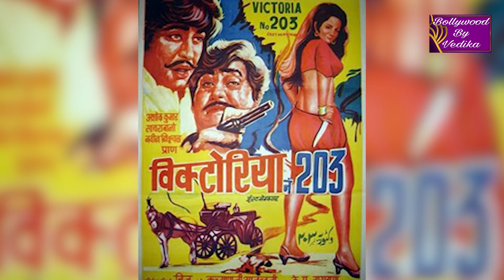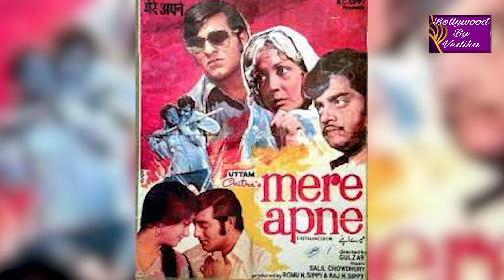Did This Actor's Life Get Intoxicated With Success ? | Bollywood By Vedika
Shocking Truths About Personal and Professional Life of Veteran Actor Naveen Nischol | Did This Actor's Life Get Intoxicated With Success ? | Bollywood By Vedika

Did This Actor's Life Get Intoxicated With Success ? | Bollywood By Vedika, naveen nischol, navin nischol, naveen nischal, navin nischal, naveen nishchal songs, naveen nishchal death, naveen nischal hindupur, navin nischol interview, navin nischol songs, naveen nishchal, navin nischol movie, naveen, nischal ki picture, navin nischol ke purane gane, naveen nischal ke superhit gane, naveen nischal ki purani film